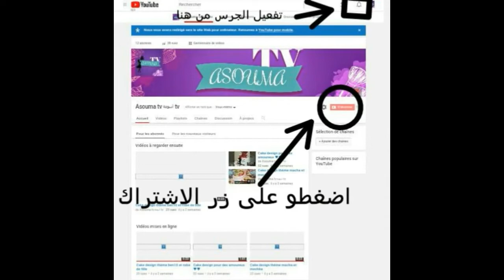حلوة لاكريم اقتصادية للمبتدئات سهلة ولذيذة جدا بطريقة مبسطة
حلوة لاكريم اقتصادية للمبتدئات سهلة ولذيذة جدا بطريقة مبسطة خطوة بخطوة

مقادير الجنواز :
4 بيضات بدرجة حرارة المطبخ
125 غ سكر
125 غ طحين
2 ملاعق كبيرة نشا ^مايزينا^
رشة ملح
كيس خميرة الحلويات 7 غ
كيس سكر فانيلا او اي نكهة

مقادير لكريمة :
نصف لتر كريمة سائلة
نكهة

كناش شوكولا :
نصف كأس كريمة
200 غ شكلاط

مرحبا بكم على قناتي ^أسومة tv^ قناتي تهتم بكل ما يخص المرأة من وصفات الطبخ والحلويات و طورطات المناسبات وكل وصفات الجمال و نصائح واحب أيضا أن أشارككم كل تجاربي المفيدة في الحياة واتمنى أن تنال اعجابكم أن شاء الله
ادعوكم للاشتراك في القنات وتفعيل الجرس للتوصل بكل ما هو جديد
ومرحبا بكم معي